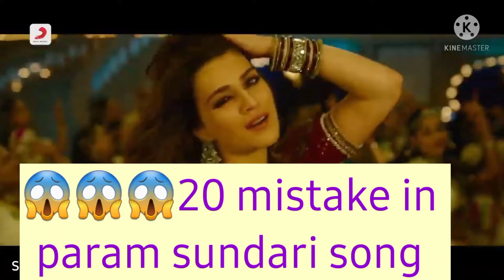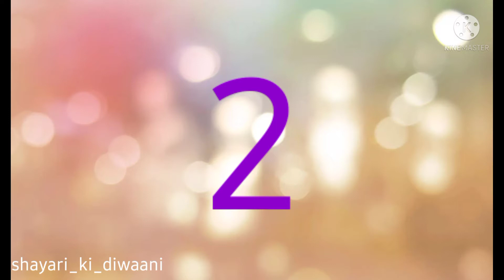Mistakes in param sundari song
Hi guys